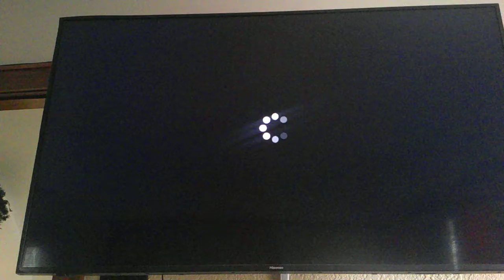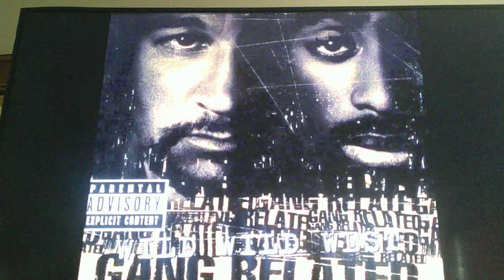2Pac - Lost Souls (Single) Reaction